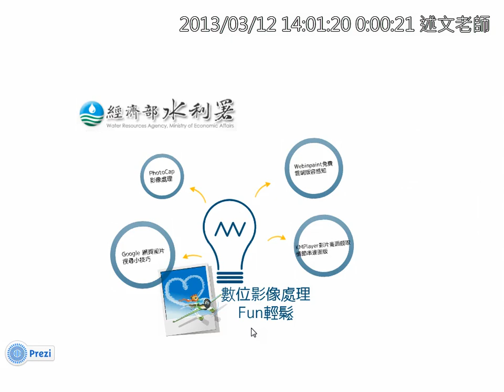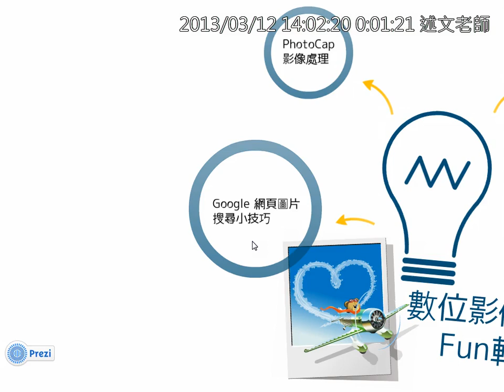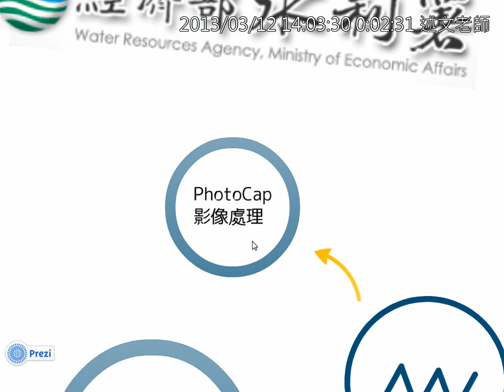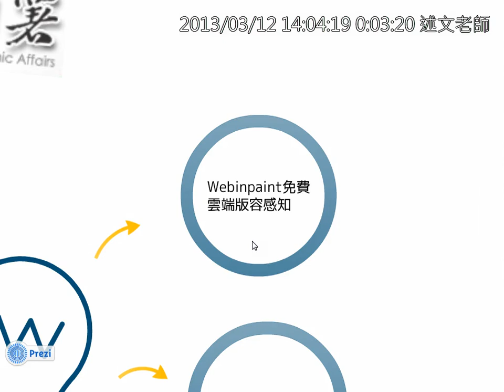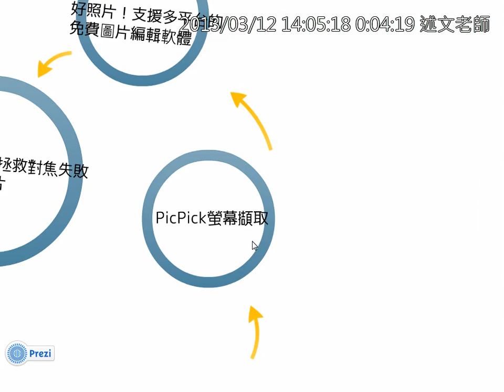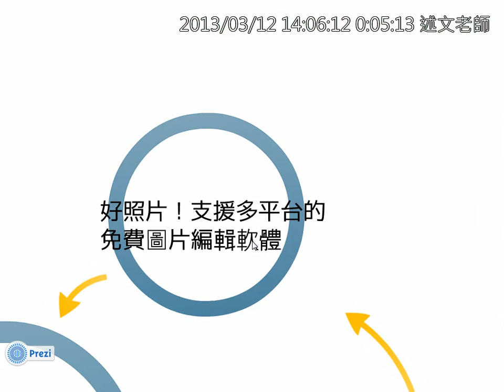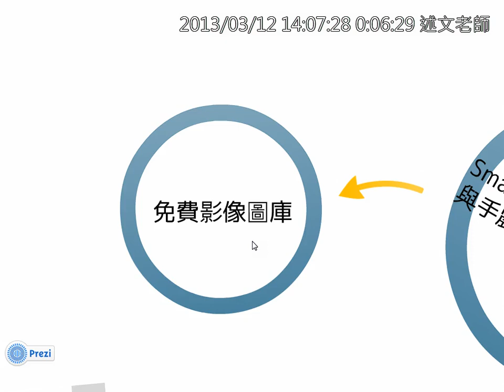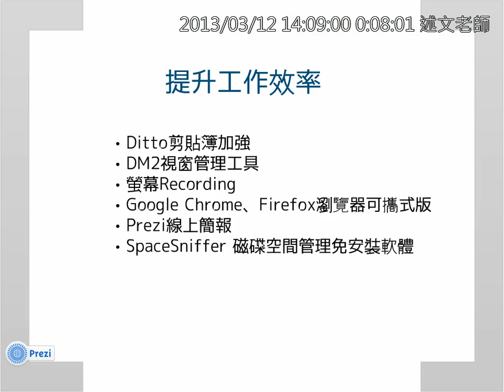01研習內容介紹